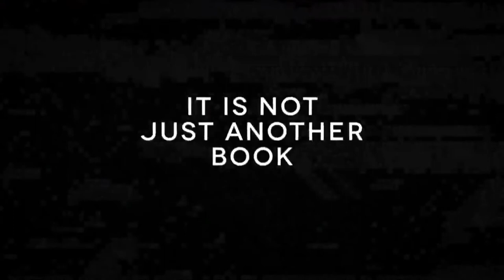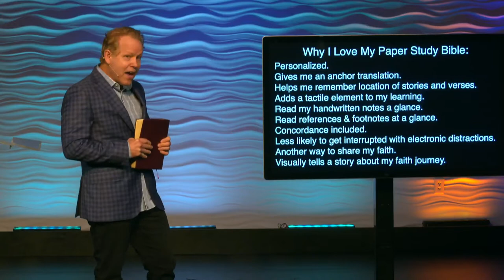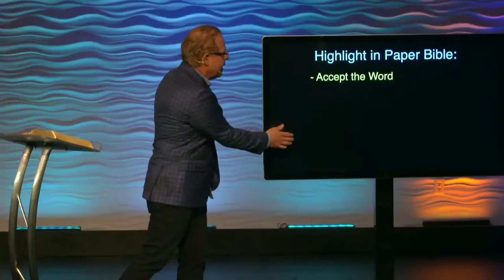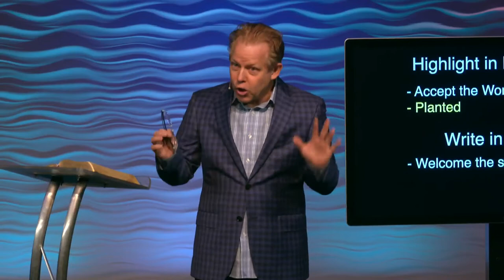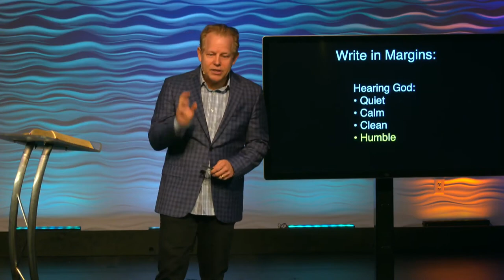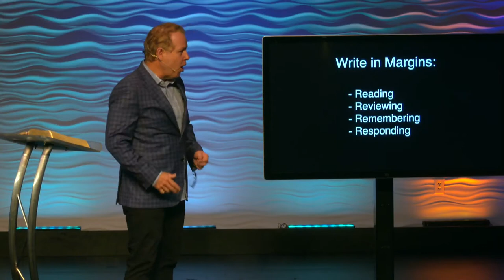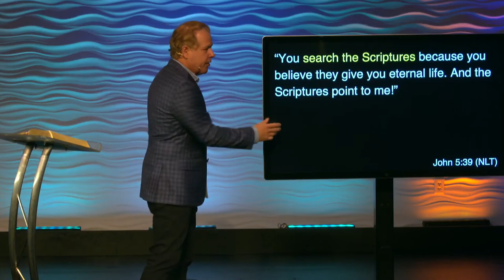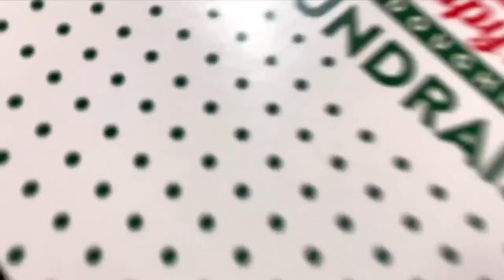Building My Life On The Bible // BYOB [Part 1]